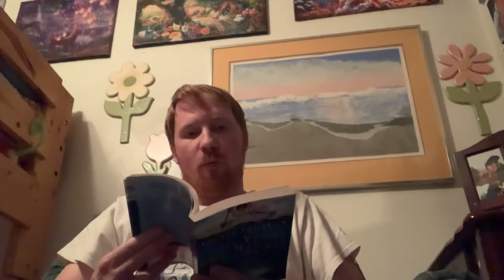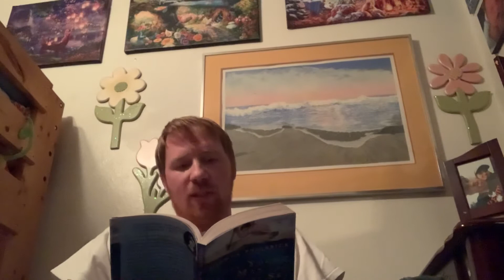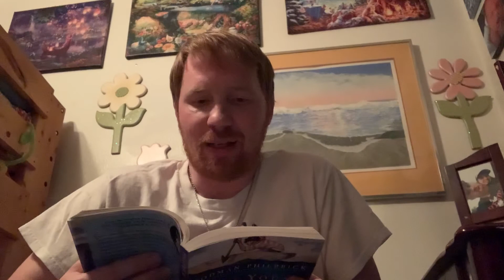The Young Man and the Sea Chapter 21